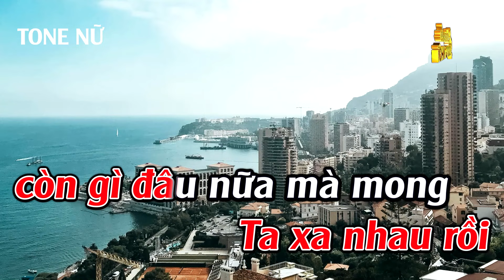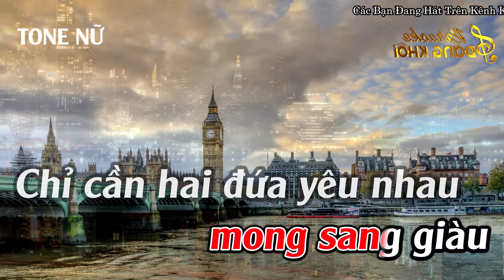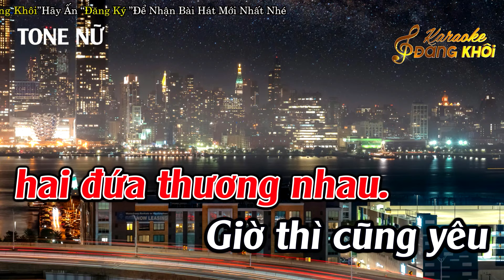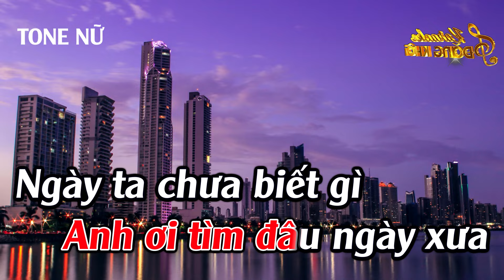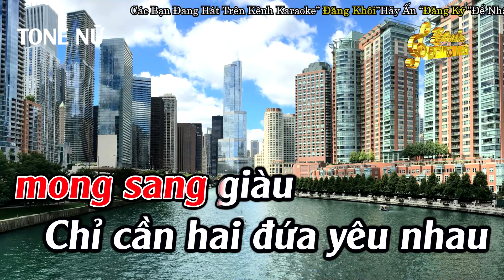Ngày Buồn Karaoke Tone Nữ Karaoke Đăng Khôi - Beat Mới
► Composer :  Lam Phương
► Producer : Đức Duy